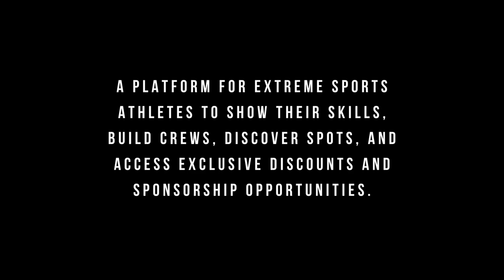The Sponsor Hub Snowboarder - Masato Hagiwara with a gnarly POV descent 🤙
Japanese Snowboarder Masato Hagiwara with a gnarly POV descent!

Stoked to see on the platform and can’t wait to see more 🤙

Get your Crew involved and create Crew’s on the platform to share Edits and spots for their eyes only!

To add mates to your Crew, head to the platform, search for them and click the user icon!

The Sponsor Hub is the platform for extreme sports athletes of all levels to share edits, build crews, discover spots, access discounts from cool brands and find potential sponsorship opportunities.

🤙 KEEP SHREDDING 🤙